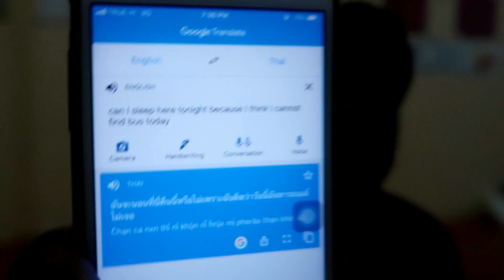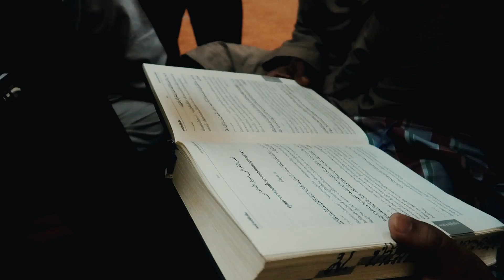يوم مع جماعة التبليغ في تايلند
هذا اليوم كان من اكثر الايام جنونا في تايلاند ، شوفوا المقطع و التفاصيل :)

لا تنسوا الإشتــراك في القنـاة

 عدد المشتركين عند رفع الفيديو :690

 يسعـدني تواصلك معاي على مواقع التواصـل الإجتمـاعـــي 😍
 ضع أسئلتك و اقتراحاتك أسفل التعليق 👇 ✍